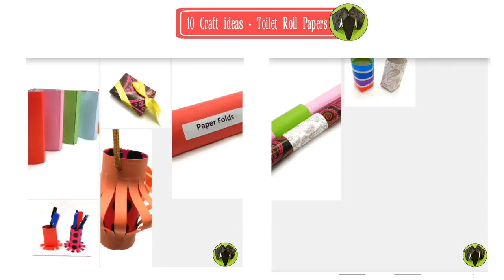10 Easy Craft Ideas from Toilet Roll Papers - Recycle | Upcycle | DIY - 821